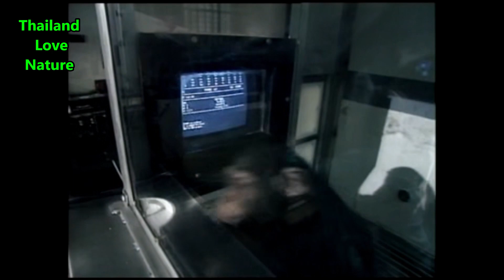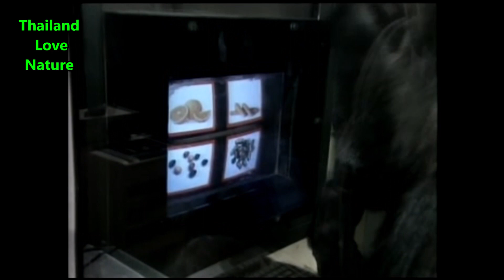เมื่อลิงพูดได้ Assamese Macaque Talking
มนุษย์มีความหลากหลายทางด้านเชื้อชาติภาษาและวัฒนธรรม เรามีภาษามากกว่า 7,000 ภาษาที่ใช้ในการสื่อสารกัน การรู้จักเรียนรู้ค้นคว้าการมีสติปัญญาคือสิ่งที่ทำให้เราแตกต่างจากสิ่งมีชีวิตอื่นๆบนโลกใบนี้ ภาษาและคำพูดที่เป็นเป็นเสียงออกมานับพันนับหมื่นคำ อาจมีความหมายที่แตกต่างกันไปแต่มนุษย์ก็สามารถเข้าใจซึ่งกันและกันได้ด้วยการเรียนรู้และการแลกเปลี่ยนทางภาษา ถ้ามนุษย์เรามีภาษาเป็นของตนเองแล้วสิ่งมีชีวิตอื่นๆบนโลกใบนี้ ล่ะเขาจะมีภาษาเช่นเดียวกับมนุษย์หรือไม่  ถ้ามี อะไรทำให้เราไม่สามารถเข้าใจภาษาของเขาได้ เสียงนกร้องในช่วงวันซึ่งหากสังเกตดีๆอาจมีการร้องตอบโต้กันเขากำลังสื่อสารอะไรกันนะ กระรอกเตือนภัยเมื่อเจอศัตรูหรืออันตรายเสียงนั้นจะบ่งบอกถึงชนิดหรือลักษณะทางกายภาพของสิ่งที่พบเจอหรือไม่ ชะนีร้อง ผัวๆ ดังกังวาลไปทั่วป่านั่นเป็นเพียงแค่บอกอาณาเขตหรือว่ามีความหมายแฝงอยู่ในสิ่งที่ร้องออกมากันแน่ มาดูญาติของเราที่มีความใกล้ชิดในสายของวิวัฒนาการอย่างลิงชิมแปนซี ซึ่งถือได้ว่ามี dna คล้ายกับมนุษย์มากถึง 98.4%
จากสารคดีเรื่อง Keeli and ivy Chimps Like Us ซึ่งนำเสนองานวิจัยของศาสตราจารย์ Sally Boysen มหาวิทยาลัยแห่งรัฐโอไฮโอ้ นักวิจัยใช้เวลาและทุ่มเทอย่างมากในการสอนและฝึกชิมแปนซีให้รู้จักสัญลักษณ์และความหมายของสัญลักษณ์ที่เป็นรูปภาพตัวอักษร ตลอดจนฝึกให้สามารถใช้จอสัมผัสในการตอบสนองหรือตอบโต้ในสิ่งที่นักวิจัยต้องการทราบ และข้อสงสัยเกี่ยวกับเสียงที่ชิมแปนซีร้องออกมาก็เกิดขึ้นโดยบังเอิญในขณะที่ชิมแปนซีทุกตัวได้รับของรางวัลจากการทดสอบเป็นอาหาร
ศาสตราจารย์แซลลี่ซึ่งกำลังทำงานอยู่ในออฟฟิศขณะนั้น ได้ยินเสียงของชิมแปนซีที่กำลังได้รับอาหารก็คิดได้ลอยๆขึ้นว่าพวกมันคงได้กินองุ่น และนั่นก็คือสิ่งจุดประกาย การทดสอบเริ่มดำเนินการ

นักวิจัยทำการบันทึกเสียงเมื่อชิมแปนซี พบเจออาหารแต่ละชนิดเสียงที่บันทึกได้ถูกนำมาเปิดให้ชิมแปนซี แต่ละตัวฟังในห้องทดสอบเมื่อชิมแปนซี ได้ฟังและถูกกระตุ้นให้เลือกคำตอบทางหน้าจอสัมผัสผลที่ออกมาช่างน่าแปลกใจคำตอบที่ชิมแปนซีแต่ละตัวเลือกจากเสียงจะได้ยินนั้นตรงกับอาหารที่เป็นคำตอบ การทดสอบนี้อาจทำให้รู้ว่าเสียงของชิมแปนซีมีความหมายซ่อนอยู่
กลับมาที่ลิงวอกภูเขาในประเทศไทยซึ่งยังไม่มีการวิจัยเกี่ยวกับเสียงของลิงอย่างจริงจัง ลิงวอกภูเขาเป็นสัตว์กลุ่มไพรเมทเช่นเดียวกับมนุษย์ แต่อาจไม่ได้มีความใกล้ชิดในสายวิวัฒนาการเท่ากับลิงชิมแปนซี หรือ gorilla แล้วเสียงของพวกเขามีความหมายหรือใช้สื่อสารกันได้หรือไม่ นี่ยังเป็นข้อสงสัยอยู่ เมื่อลิงวอกภูเขาตัวใดตัวหนึ่งร้องเสียงดังเพราะเจอบางอย่างที่ไม่น่าไว้วางใจ เราเข้าใจว่านั่นคือการร้องเตือนภัย
แต่ภัยที่หมายถึงนั้นมันคืออะไร ในเสียงเตือนนั้นมันมีความหมายซ่อนอยู่ในนั้นหรือไม่ บอกลักษณะรูปพรรณ สันฐานทางกายภาพของสิ่งที่เจอหรือเปล่าว่ามันเป็นงูตัวใหญ่ หมาใน เสือลายเมฆหรือสัตว์ชนิดอื่นๆ มนุษย์เราใช้เสียงที่เปล่งออกมาเพื่อสื่อสารกันโดยเสียงที่เปล่งออกมาอย่างต่อเนื่องรวมกันเป็นประโยคก็จะมีความหมายใช้สื่อสารกันได้ แล้วลิงวอกภูเขาล่ะ เขามีเสียงสูงต่ำที่ต่อเนื่องคล้ายเป็นประโยคบ้างหรือไม่ นี่คือเสียงร้องของลิงวอกภูเขาฝูงเดียวกันซึ่งผลัดหลงนอนต้นนอนคนละต้นกัน ซึ่งต้นนอน 2 ต้นนั้นอยู่ห่างกันประมาณ 200 เมตร เมื่อกลุ่มสมาชิกลิงที่ผลัดหลงตามมาเจอผู้หลักในช่วงเช้ามืดของวันถัดมา.
ขอบคุณทุกการรับชม รับฟัง ขอบคุณครับ

I Don't See the Branches, I See the Leaves โดย Chris Zabriskie ได้รับอนุญาตภายใต้ใบอนุญาต ครีเอทีฟคอมมอนส์แบบระบุแหล่งที่มา 4.0